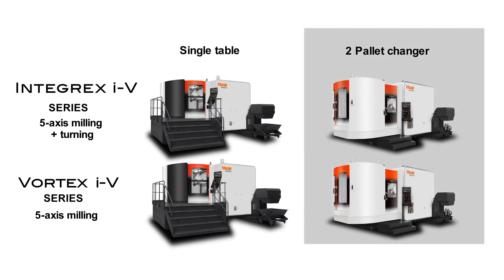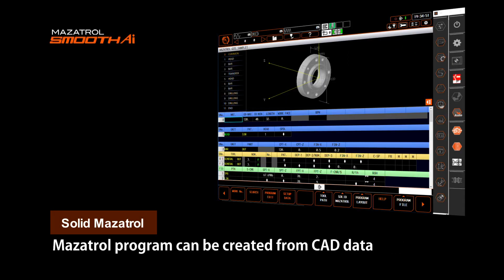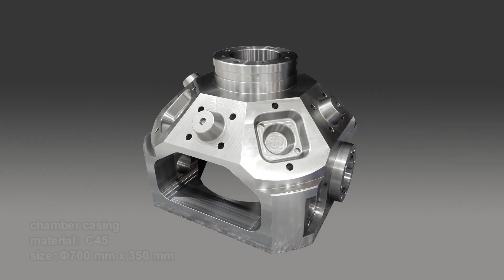Mazak Integrex i-630V/6 machining demonstration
Application: chamber casing | Material: C45 | Size: Φ700 mm × 350 mm

The Mazak Integrex i-630V/6 multi-tasking machine combines full 5-axis milling, powerful turning operations and pallet-changing capabilities to productively process large, highly complex parts such as jet engine components and spiral bevel ring gears.